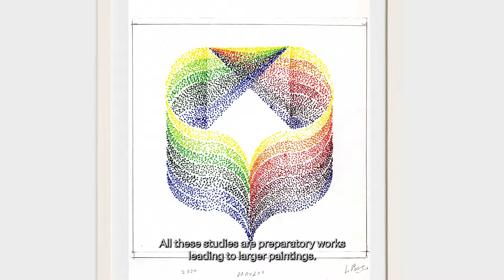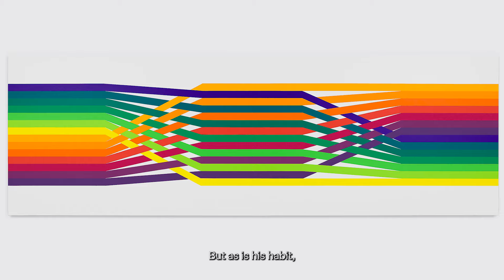julio le parc: couleurs | nara roesler são paulo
Nara Roesler São Paulo is pleased to present Julio Le Parc: Couleurs, a solo show by the artist who is a key figure in the history of contemporary art and one of the leading names in kinetic art. With over 45 works, the show brings together the most recent creations by the France-based Argentinian artist, the vast majority of which are paintings, drawings, and a large-scale mobile.

🇧🇷: A Nara Roesler São Paulo tem o prazer de apresentar Julio Le Parc: Couleurs, individual do artista que é uma figura chave na história da arte contemporânea e um dos principais nomes da arte cinética. Com mais de 45 trabalhos, a mostra reúne as mais recentes criações do artista argentino radicado na França, a grande maioria composta por pinturas, desenhos e um móbile em grandes dimensões.